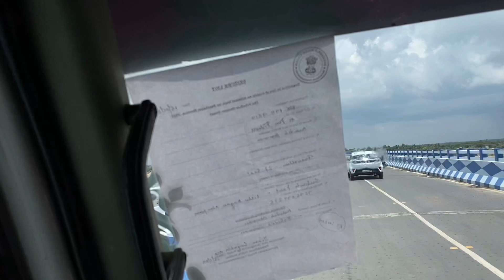তাজপুর হয়ে বাড়ি ফেরা || Bus Journey to Kolkata || Tajpur Beach || Family Trip, June 2023